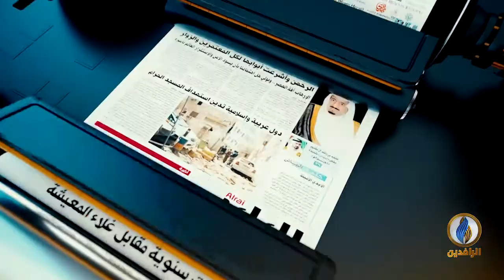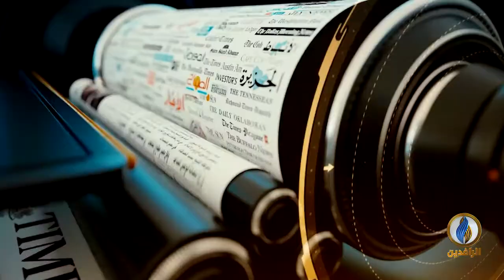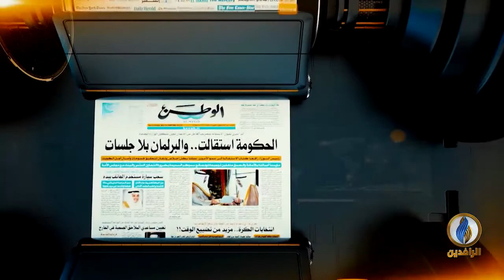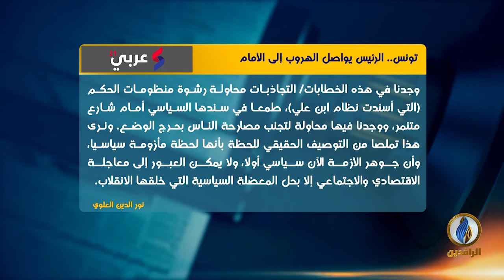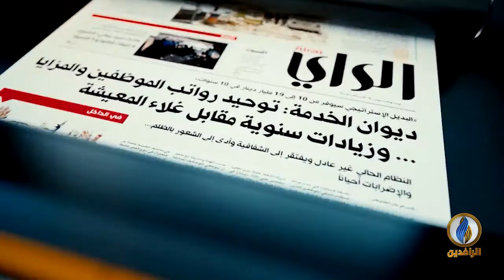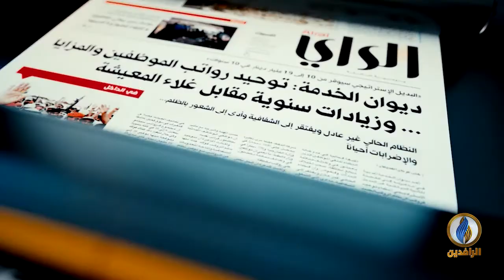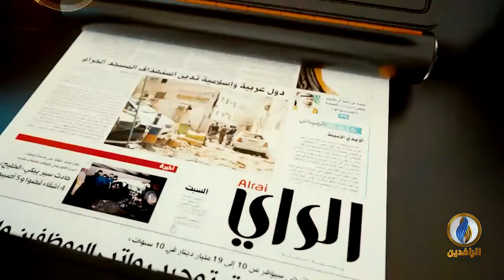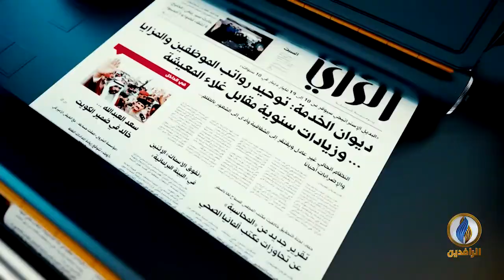صدى_الأقلام | 20 - 1 - 2022